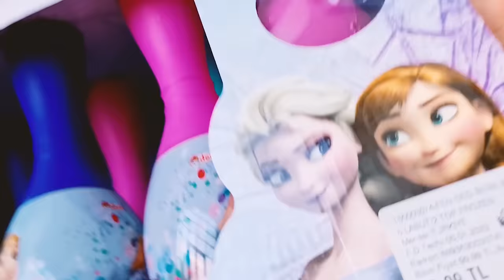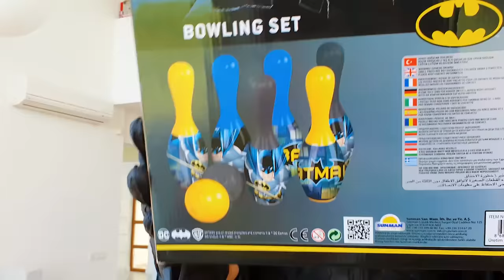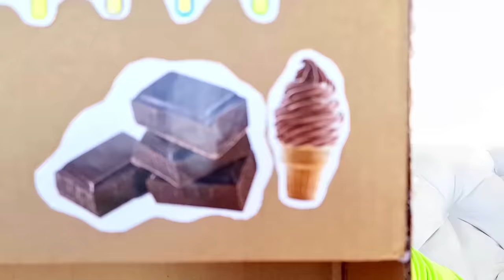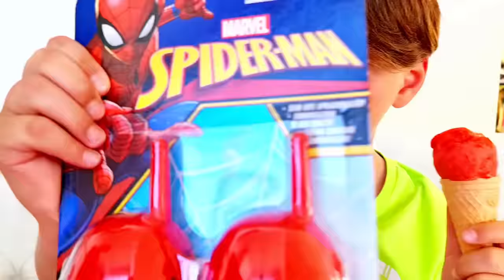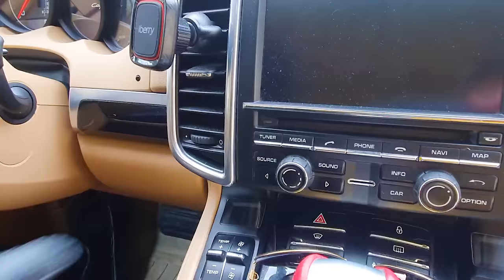Adriana and Ali - 1 Hour New Kids Toy Stories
Join Adriana and Ali in their latest adventure where they explore and play with new and exciting toys! Laugh along as they embark on funny and heartwarming stories that children and parents will love.